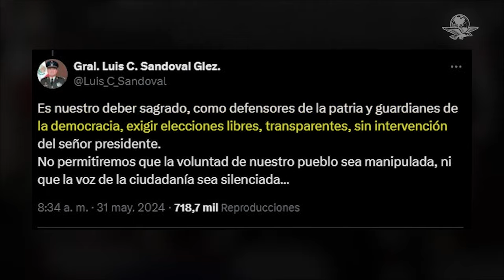Resumen 26 mayo - 02 Junio 2024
pues ya hay presidenta